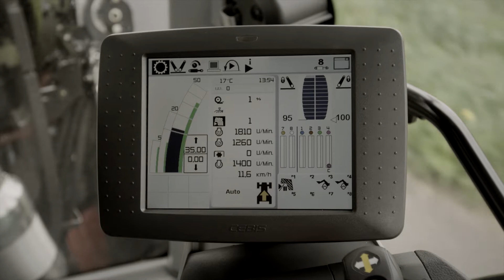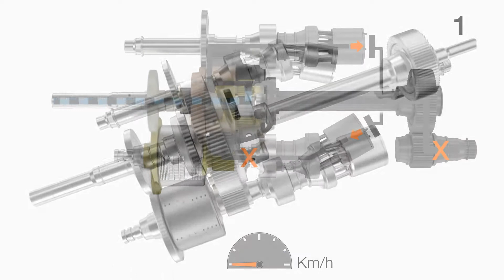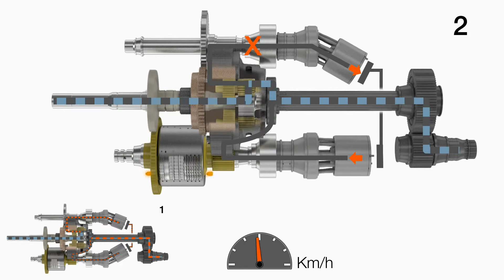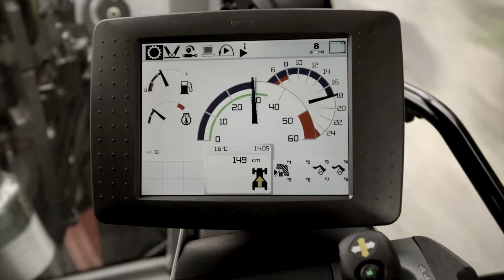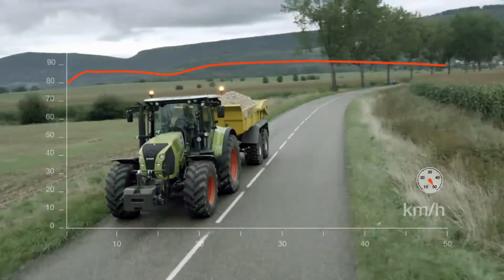CLAAS ARION 600 / 500 CMATIC. EQ 200 Getriebe.